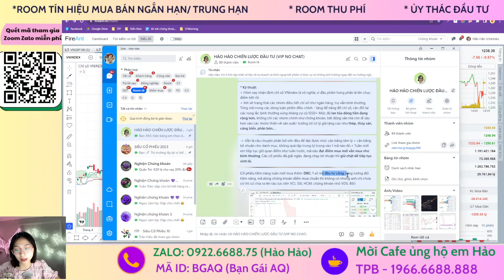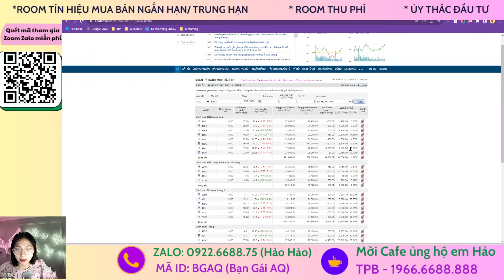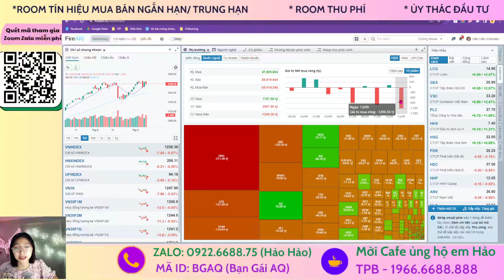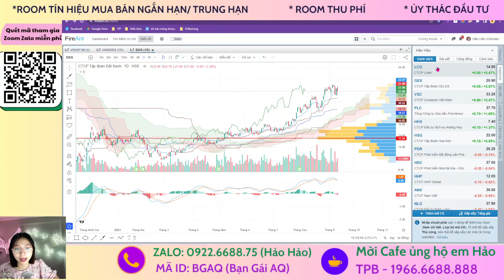Nhận Định Thị Trường Chứng Khoán Hàng ngày: Thị Trường Dấu Hiệu Tạo Đỉnh Ngắn Hạn hôm nay?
Nhận Định Thị Trường Chứng Khoán Hôm Nay: Thị Trường Dấu Hiệu Tạo Đỉnh Ngắn Hạn? | Hảo Hảo ITP

Nhận định thị trường chứng khoán sau khi tổng thống Mỹ Joe Biden sang thăm Việt Nam, biến động tăng giảm khối lượng lớn vậy đã tạo đỉnh ngắn hạn chưa.
Nhận định chứng khoán kịch bản khả năng trong dài hạn, trung hạn cũng như ngắn hạn. Trong video này em cùng anh chị nhận định diễn biến của thị trường chứng khoán, tìm các điểm mua cổ phiếu chứng khoán trong giai đoạn tới.

- Cổ phiếu tiềm năng tăng trưởng cuối năm 2023
- Xây dựng kế hoạch giao dịch chứng khoán hiệu quả theo kỹ thuật, Duy trì kỷ luật và Quản lý tâm lý giao dịch
- Thực hiện phân tích chính xác, ghi nhớ nguyên tắc giao dịch theo xu hướng, Giao dịch theo nguyên tắc Stop-loss và Take-profit

Trong video em Hảo chia sẻ về những cổ phiếu tiềm năng cho năm 2023 và cách phân bổ vốn giao dịch mua bán cổ phiếu tăng trưởng có thể mang lại lợi ích lớn trong ngắn hạn và dài hạn.
Đầu tư vào những cổ phiếu tăng trưởng, những công ty có tiềm năng phát triển, và có nhiều lợi thế cạnh tranh sẽ giúp tài sản của bạn tăng lên nhiều lần trong tương lai.

Đừng bỏ qua những cổ phiếu mới, định giá thấp nhưng tiềm năng tăng mạnh, và những cổ phiếu nổ vol mà có thể mang lại lợi nhuận ngay trong ngắn hạn.

Nếu anh chị là một nhà đầu tư nhỏ lẻ quan tâm đến cổ phiếu đầu tư, video này sẽ mang đến cho anh chị những thông tin quan trọng và sẽ giúp bạn nắm bắt các cơ hội đầu tư tiềm năng trong năm 2023.

Em Hảo theo dõi hàng ngày và đánh giá sự tiềm năng của từng cổ phiếu, cập nhật biến động của cổ phiếu để anh chị có thể đưa ra quyết định đầu tư thông minh.
Với nền tảng kiến thức về tài chính quốc tế và kinh nghiệm giao dịch qua nhiều con sóng, Em luôn sẵn sàng và rất vui mừng khi được đồng hành cùng anh chị kiếm tiền bền vững trên thị trường tài chính.

Lo em Hảo hoặc quét mã QR trên màn hình
🫰 Mời Cà Phê: Techcombank - Đặng Thị Hảo - 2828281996
🫰 Mời Anh Chị mở  tài khoản VPS/chuyển tài khoản về ID mã:   BGAQ
👍 Link mở tài khoản chứng khoán VPS em Hảo hỗ trợ tư vấn